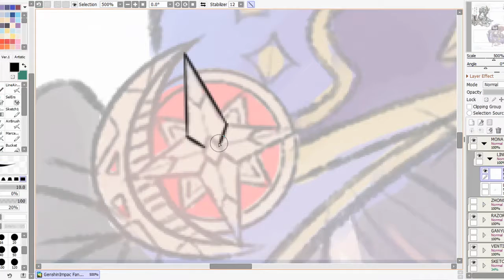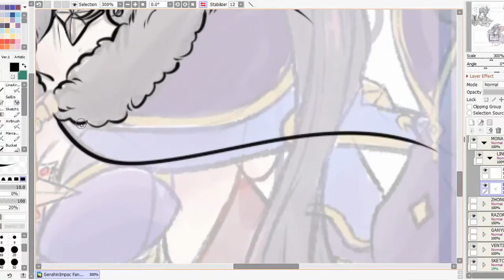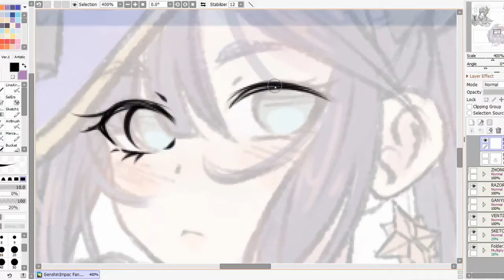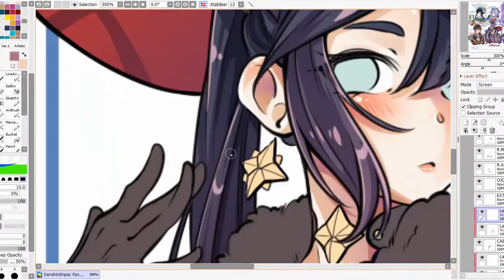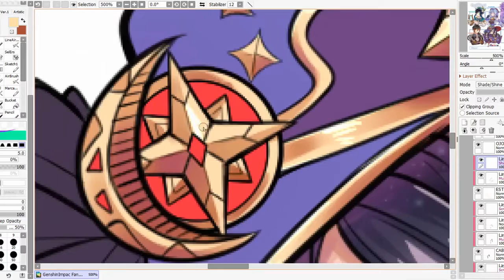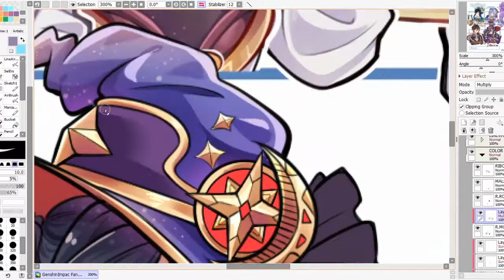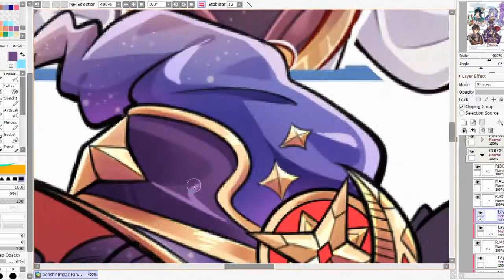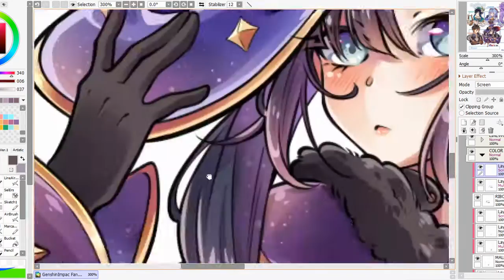[Genshin Impact] Mona SPEEDPAINT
Hiii UwU)/
He vuelto con un nuevo speedpaint!!!
Esta vez con unfanart del personaje Mona del juego Genshin Impact (el cual sigo sin jugar). Sé que pasó mucho tiempo de el último video y dibujo referente al tema, pero estoy trabajando en ellos para poder terminarlos UwU.
Songs:
-【Karaoke】Nekomimi Switch【off vocal】 daniwell-P
- Can You Catch Me (Instrumental Version) by Alexander Fogelmark
- MYLK - Kiradoki Harmony (Hyper Potions Remix)